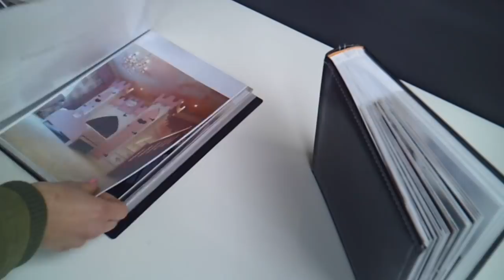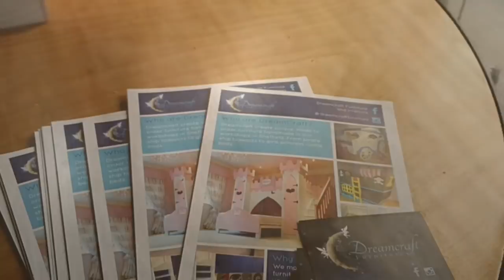NEW Cool Showroom for Children's Themed Beds & Bedroom Furniture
Visit Dreamcraft Furniture and see our children's beds in person! We now have a brand new showroom which is now open to the public!